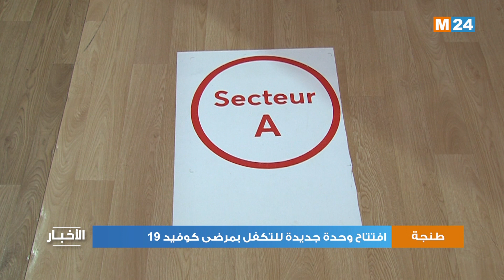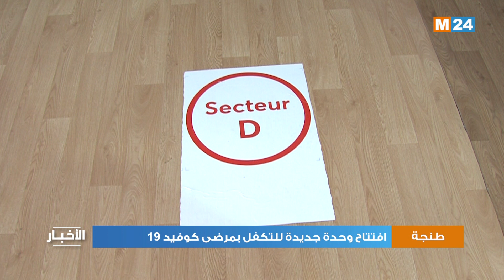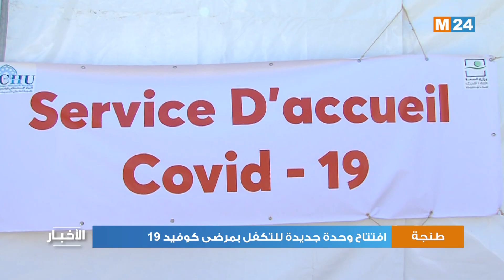طنجة : افتتاح وحدة جديدة للتكفل بمرضى كوفيد 19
افتتحت بطنجة وحدة صحية ميدانية داخل مستشفى محمد السادس من أجل التكفل بالحالات المتوسطة والخطيرة لمرضى كوفيد 19